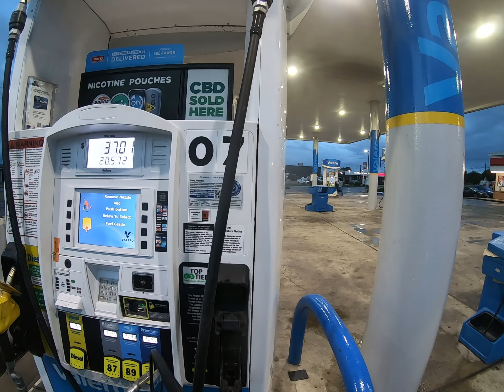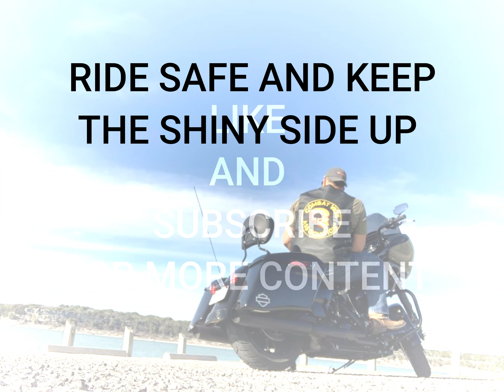Rainy ride to Fredericksburg, TX for the CVMA Texas Shindig.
Part 1 of 3 of the Texas Shindig series of videos. In part 1, watch the wet but scenic ride through the Hill Country on my way to Fredericksburg, TX to meet up with the rest of my chapter members from CVMA 23-10.